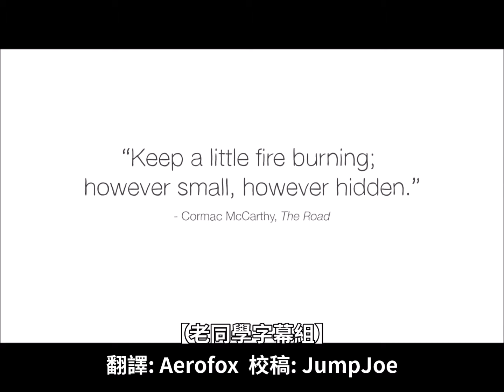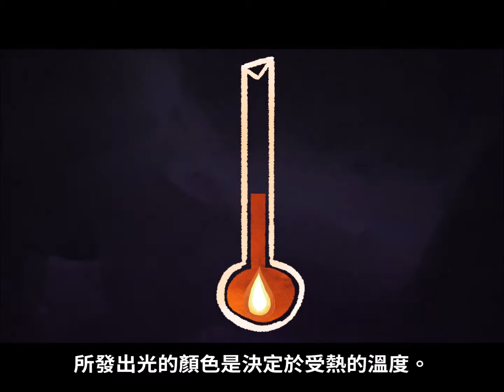從希臘四元素到中國五行，【火】它究竟是什麼？ (中文字幕)